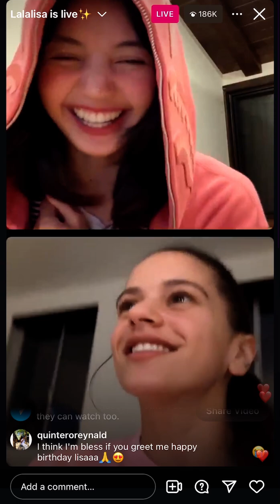Rosalía y Lisa en un Live en Instagram. 19.08.2024